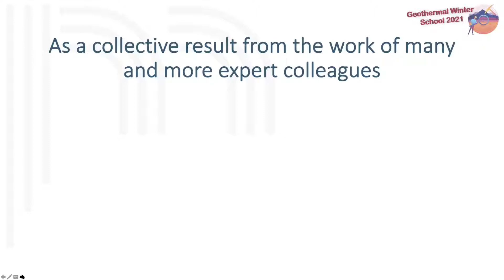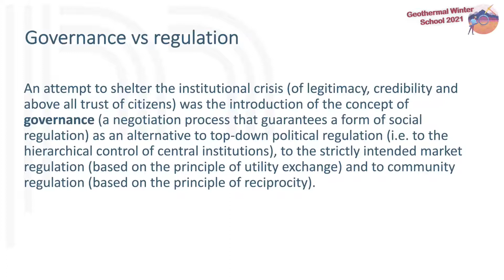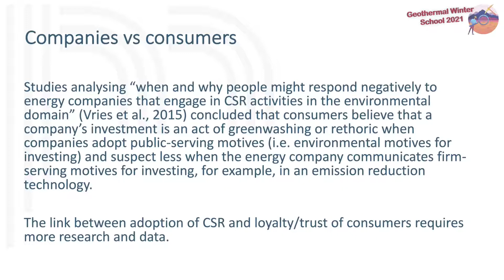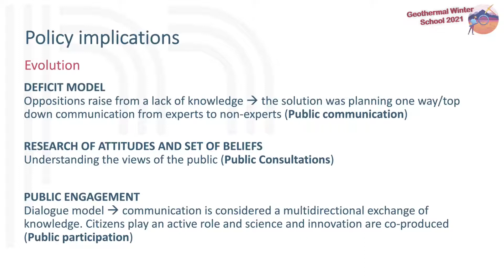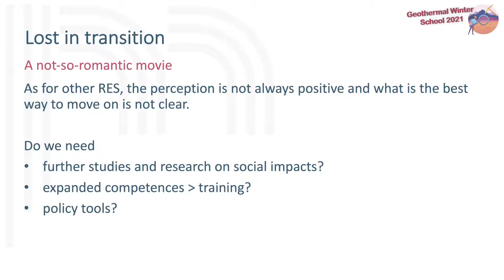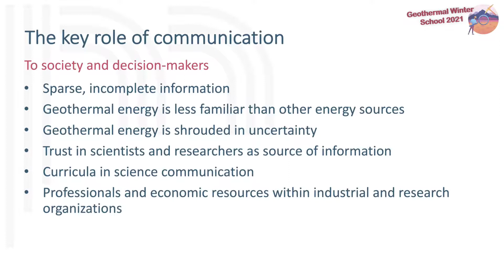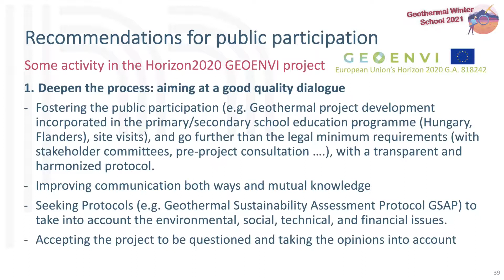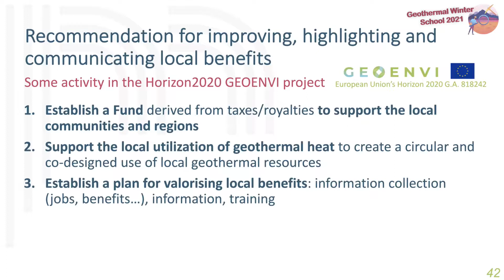Keynote lecture: Social aspects for geothermal energy development and policy implications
Keynote lecture: Adele Manzella (Consiglio Nazionale delle Ricerche - Istituto di Geoscienze e Georisorse) - Social aspects for geothermal energy development and policy implications

Energy transition, and with it the geothermal market development, regards not only the adoption, strengthening and integration of various energy technologies: it also implies a different way to embed energy matters in and for the society as a whole. Many renewable energy technologies are facing concern, and industrial development is sometime slowed down by social opposition, a problem which is felt in the geothermal sector but that in most cases originates by a lack of trust caused in very different contexts. Nowadays the transparency and openness of project developments, i.e. to the opening up of the project to as much stakeholders as possible, thus strengthening knowledge and trust and legitimising the activities carried out, is accompanied by the involvement of citizens, i.e. the engagement of citizens who are directly and locally affected by the project. New forms of debate and democratic procedures are therefore required for project development, while pursuing profits (shareholders’ interest) and creating value for all society (stakeholders’ interest). We will investigate how social engagement is pursued in different part of the world, will discuss if and how it is effective and will explore its link to policy in Europe.